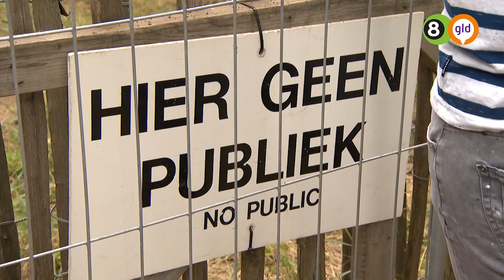ZC '19 | Aaltense vriendengroep dendert over de crossbaan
De Aaltense vriendengroep is halverwege de Zwarte Cross goedgezind de crossbaan over gedenderd. 'S morgens was de Specialklasse aan de beurt en 's middags mochten de mannen het parcours over.